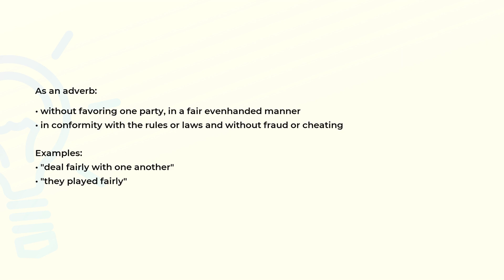What is the meaning of the word FAIRLY?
Definition, examples of use and spelling of the word FAIRLY.

(00:00) Intro
(00:07) As an adverb
(00:28) Spelling

As an adverb (00:07):
• without favoring one party, in a fair evenhanded manner
• in conformity with the rules or laws and without fraud or cheating

Examples:
• "deal fairly with one another"
• "they played fairly"